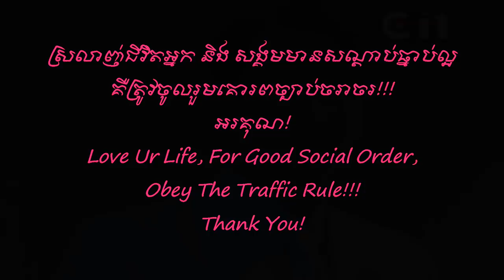ស្រណោះពុកម៉ែ - ឯក សុីដេ | Sror Nors Puk Mè - Mr. EK SIDE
Hi, my all dears!
Here is the only one Channel YouTube which keeps the Original Songs' taste in Khmer manner.  Thank for your supporting Khmer Songs.

Song's History:
This is an old song but it was covered, changed its style and new lyric by me, EK SIDE. The song says about my life's family which has 11 member(but now 10), living in the standard of farmer life. In term of the heart as parents, even we were not rich but the parents tried hard to send their children to school. Now, the son have enough ability to live to feed back the parents but my parents were older to eat any food I did for them. To keep up those memory, I decided to write this lyric, rearranged and mix in C.S.Pro.A.S. The video's from my house in my homeland. Thk for enjoying!!!

Sincerely yours!